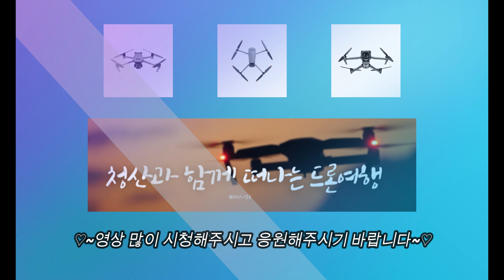검단신도시1단계 우미 린 파크뷰 3,5차 공사진행현장 탐방 [ 드론사진,영상촬영 230402 오후 13시30분경 ]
검단신도시우미린파크뷰3,5차#우미린파크뷰3,5차#우미린파크뷰1,2단지
Geomdan New City Umirin Park View 3, 5 # Umirin Park View 3, 5 # Umirin Park View 1, 2 Complex

[ 사업개요 ]

* 사업명 : 검단신도시 우미 린 파크뷰 (1단지)
* 위치 : 인천 검단신도시 택지개발지구 AA - 8블록
* 규모 : 전용 59.84m2 / 370세대
* 시행 : 우미산업개발
* 시공 : 우미개발 외1
* 연면적 : 54,931.1913m2

* 사업명 : 검단신도시 우미 린 파크뷰 (2단지)
* 위치 : 인천 검단신도시 택지개발지구 AB - 1블록
* 규모 : 전용 59.84m2 / 810세대
* 시행 : 전승건설
* 연면적 : 118,222.7000m2
* 위치 : 인천 검단신도시 택지개발지구 AA - 8 /AB - 1블록
* 규모 : 지하2층~지상25층
* 주택형 : 59~84m2
* 총세대수 : 총 1,180세대
* 입주예정일 : 2023년 7월

~~ Business Overview ~~

* Project name: Geomdan New Town Umi Rin Parkview (Complex 1)
* Location: Incheon Geomdan New Town Housing Site Development District AA8 Block
* Scale: Exclusive 59.84m2 / 370 households
* Implementation: Umi Industrial Development
* Construction: Umi Development, etc.1
* Total floor area: 54,931.1913m2

* Project name: Geomdan New Town Umi Rin Parkview (2nd Complex)
* Location: Incheon Geomdan New Town Housing Site Development District AB1 Block
* Scale: 59.84m2 for exclusive use / 810 households
* Implementation: Jeonseung Construction
* Total floor area: 118,222.7000m2
* Location: AA8/AB1 Block, Geomdan New Town Housing Site Development District, Incheon
* Scale: 2 stories below the ground ~ 25 stories above the ground
* Housing type: 59~84m2
* Total number of households: A total of 1,180 households
* Estimated move-in date: July 2023

1)1단계지역의 세대수는 33,579호 인구수 82,100명 정도 규모로 예상된다고 하네요~~
2)2021년까지 1단계 지역을 마무리하고 2023년 2단계 / 2025년 3단계가 예정되어 있습니다.

1) It is said that the number of households in the first stage area is expected to be about 82,100 with 33,579 households.
2) The first phase area will be completed by 2021, and the second phase

* 촬영일짜 : 2023년 4월 2일  오후 13:30
* Filming date: April 2, 2023 13:30 pm

* 장비 : DJI 매빅3 클래식 (4K 60FPS)
* Equipment: DJI Mavic 3 Classic (4K 60FPS)

# Video release date: April 3, 2023 Video #865

감사합니다.